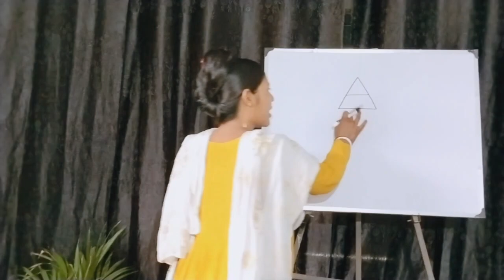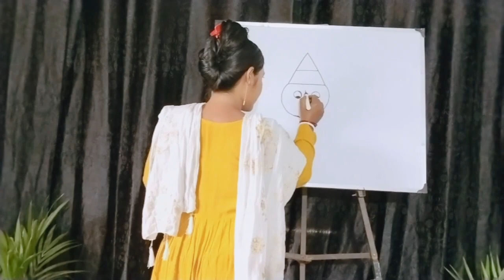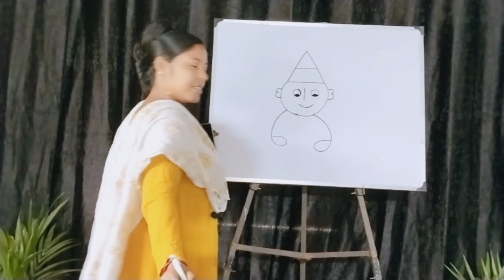How to draw a joker // A with Joker drawing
How to draw a joker // A with Joker drawing video ‎@AK Art Academy
A with Joker drawing
How to draw a quite joker
art school class
my school vlog
art vlog
step by step Joker drawing
simple Joker drawing
Joker drawing for kids
easy Joker drawing
beautiful Joker drawing

In this video you can easily understand that you have to follow some rules to draw a bird l hope you all like this video.

আমার এই ড্রয়িং ভিডিও গুলো যদি আপনাদের ভালো লেগে থাকে তাহলে অবশ্যই অবশ্যই আমাদের চ্যানেলটিকে সাপোর্ট করবেন। আপনাদের সহযোগীতা একান্ত কাম্য।

Ak art Academy.Amritakunda, Nabagram, Murshidabad, mob-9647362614